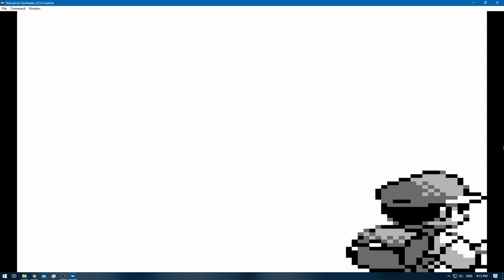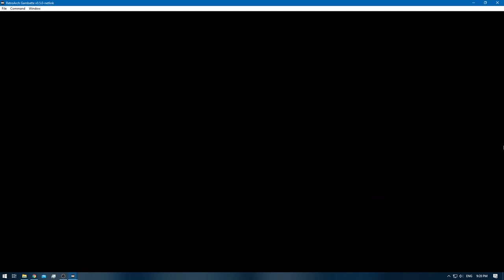Pokemon Blue [RA] - Episode 36.1 - Training [NC]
Pokedex Total: 108 / 151 [Gen 1 only]
Pokemons Caught: 0
Pokemons Evolved: 2
Trainers Defeated: 10
Times Wiped Out: 0
Difficulty: Default
Bonus Feature: Retro Achievements [RA]
[Time Stamps]

0:00 - [YouTube Time Stamp Feature]
0:12 - [Episode Starts]
0:32 - 3:24 [Pokemon E4 Battle: Meiki VS Lorelei] [Round 1]
3:47 - 6:16 [Pokemon E4 Battle: Meiki VS Bruno]
6:43 - 9:55 [Pokemon E4 Battle: Meiki VS Agatha]
10:27 - 14:03 [Pokemon E4 Battle: Meiki VS Lance]
14:48 - 17:59 [Pokemon Rival Battle: Meiki VS Gary]
23:01 - 26:10 [Pokemon E4 Battle: Meiki VS Lorelei] [Round 2]
26:35 - 29:02 [Pokemon E4 Battle: Meiki VS Bruno]
29:24 - 32:17 [Pokemon E4 Battle: Meiki VS Agatha]
32:30 - [Golduck] [107/151]
33:04 - 36:17 [Pokemon E4 Battle: Meiki VS Lance]
36:31 - [Persian] [108/151]
37:08 - 40:48 [Pokemon Rival Battle: Meiki VS Gary]
44:06 - [End of the Episode]

Blue: [2/3]
Red: [3/3]
Green: [HCR]

Electabuzz [Red]
Hitmonchan
Omanyte & Omastar
Eevee x2 [Jolteon & Vaporeon]